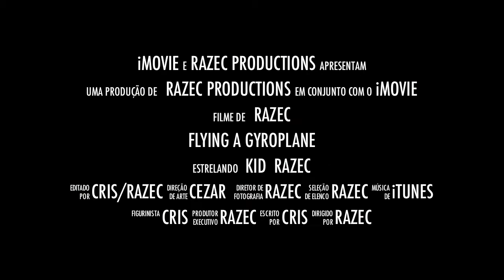Gyroplane - trailer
A thrilling and safe kind of flight